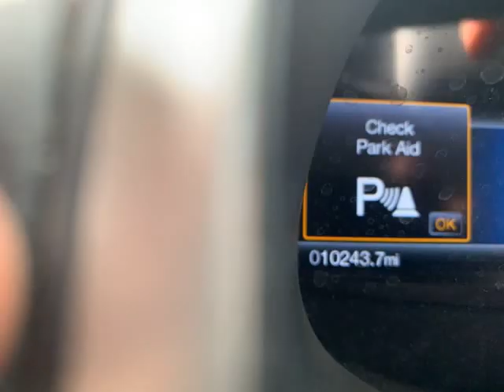2017 Ford Edge SEL FWD (Downey, California)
Ournextcar Inc.
9844 Paramount Blvd
Downey